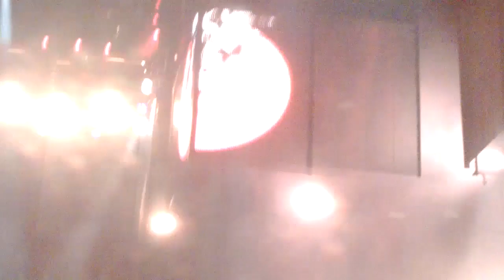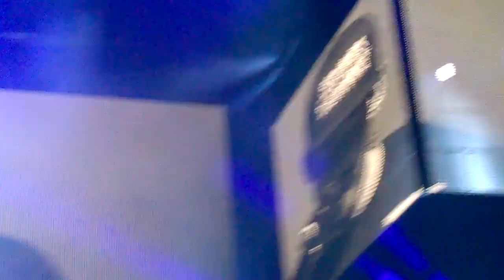Linkin Park Live in Wien (2014.11.14.) [Not Full Show]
The recording was made with a Nokia Lumia 520 phone.

00:00 Mashup intro #2
02:16 Guilty All The Same
07:21 Given Up
10:42 One Step Closer
13:48 Papercut (shortened)
16:07 Rebellion
19:54 Wastelands
23:00 Ballad Medley (LOATR, SOTD, Iridescent)
28:01 Waiting For The End
33:38 Final Masquerade
37:14 Mike solo (W&K, RTN)
39:07 Numb (Numb/Encore outro)
42:33 In The End
46:06 Faint (Extented outro)
50:05 New Divide (shortened)
53:00 Crawling (shortened)
55:12 Until It's Gone (shortened, hybrid verse intro)
58:14 What I've Done (Extented Guitar Solo Bridge)
01:02:01 Bleed It Out (Drum Solo + The Catalyst Refrain)